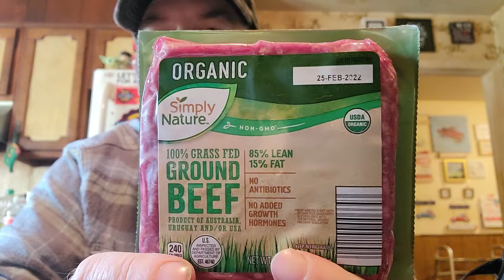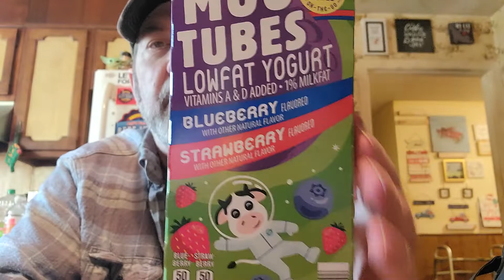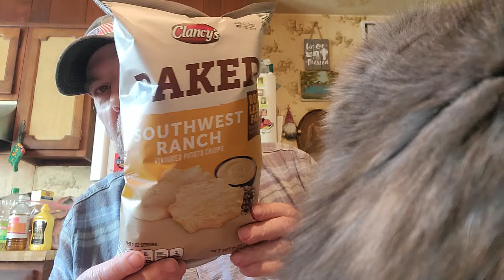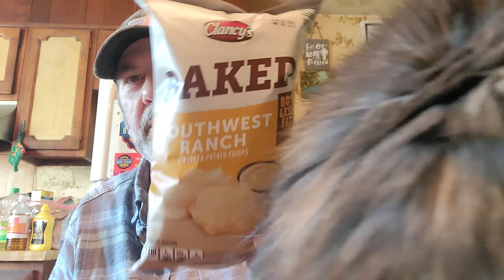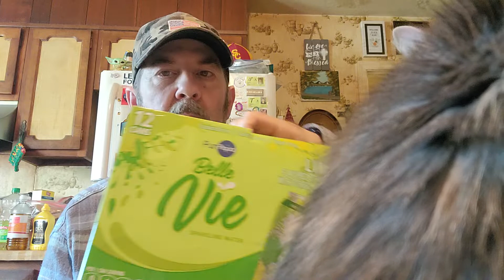Aldi Haul! 🛒 New Finds! 🎉